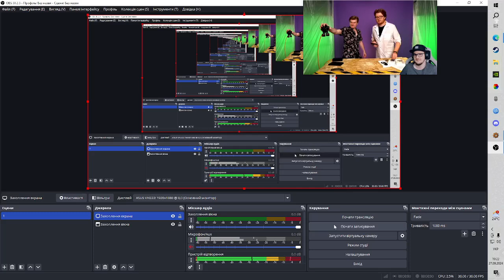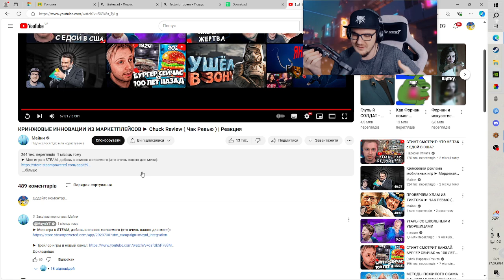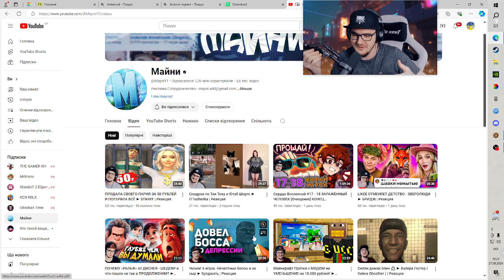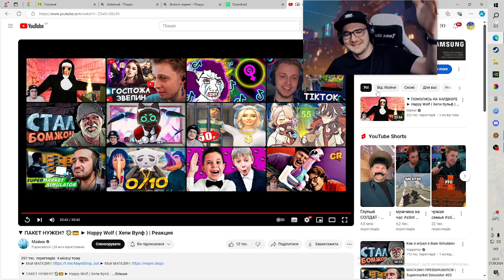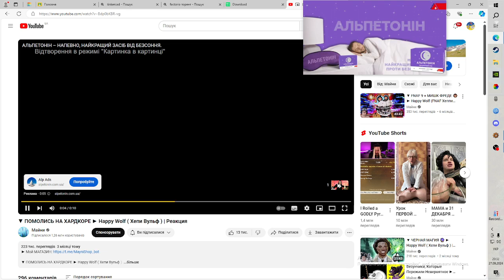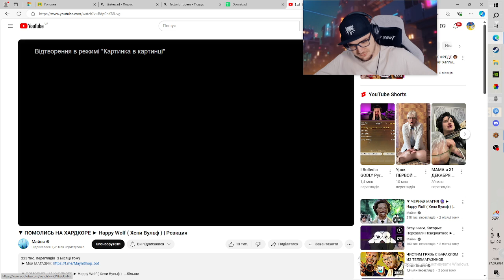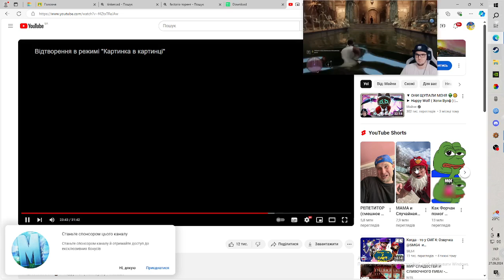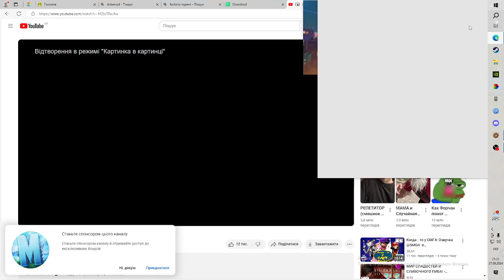Factorio + реакций @MayniYT (Майни)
ЧЁРНАЯ МАГИЯ 🔮 ► Happy Wolf ( Хепи Вульф )
►Дискорд Ебенграда:   / discord
►Happy Wolf Инст: happywolfpepe
►Happy Wolf Стримы на TWICH :   / botxwolf

КРИНЖОВЫЕ ИННОВАЦИИ ИЗ МАРКЕТПЛЕЙСОВ ► Chuck Review ( Чак Ревью )
🎥Видео в реакции:
   • КРИНЖОВЫЕ ИННОВАЦИИ ИЗ МАРКЕТПЛЕЙСОВ